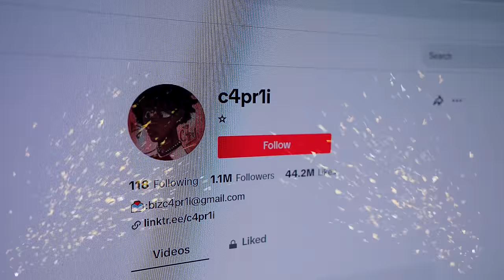JEALOUS TIKTOKER DESTROY'S LIL SISTER BIRTHDAY PARTY💔🥳 | FunnyMike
Jealous Brother Destroys Lil Sister Birthday Party!